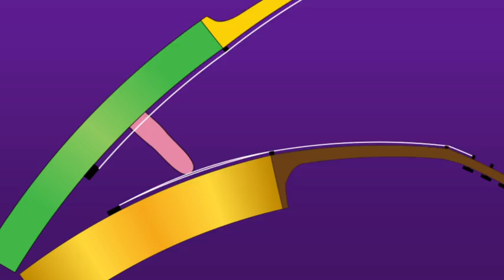Lick Me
Animated Music Video. Music written and produced by Tom Hynes. Vocals by Shannon Hynes. Animation by Jill Hynes.